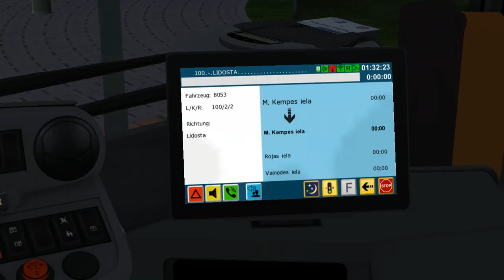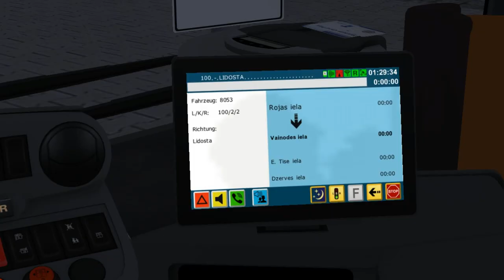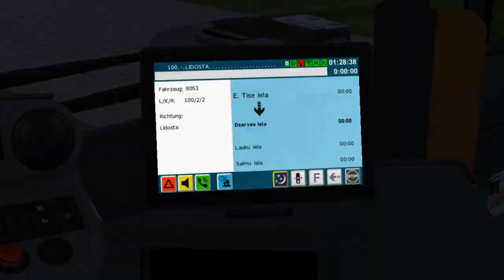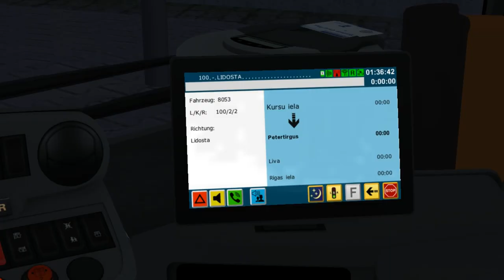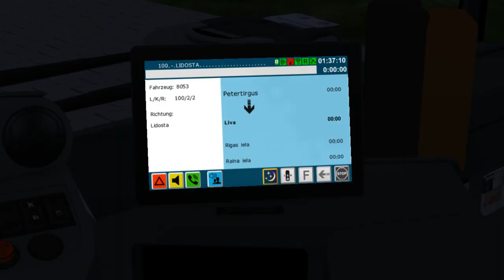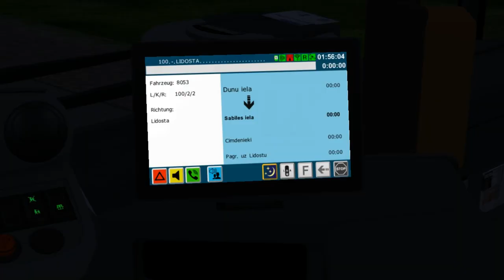Mercedes-Benz C2 E5 K++ on Liepaja 2020; Line: 100 --- M. Kempes iela - Lidosta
It's Mercedes-Benz C2 EEV with K++ matrix.